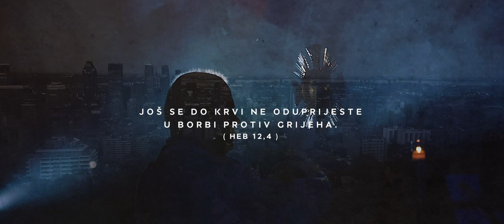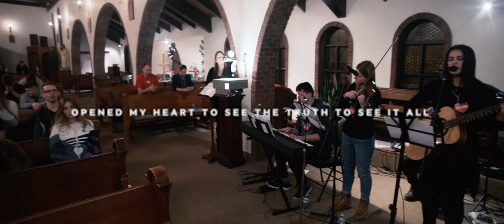DO KRVI BORIM SE (MTL Mladifest Theme Song) Nova Eva feat. Dominik Grgić i Sara Sučić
We present our Montreal Mladifest 2019 Theme Song! With Mladifest fast approaching we urge all 16-30 yr. olds to register

Mladifest 2019 Theme: Heb 12,4
Vous n'avez pas encore résisté jusqu'au sang, en luttant contre le péché.
Još se do krvi ne oduprijeste u borbi protiv grijeha.
You have not yet resisted to the point of shedding blood in your striving against sin

We thank the wonderful youth of Nova Eva for this most powerful theme song. Shot on location in the beautiful scenery of Montreal with CCY Montreal and Nova Eva.

Od srca hvala svima koji su sudjelovali u izvedbi ove pjesme i video spota!

Tekst: Sara Sučić i CCY Montreal
Glazba: Sara Sučić
Aranžman i instrumenti: Dominik Grgić
Miks i mastering: Dominik Grgić
Lead Vokal: Dominik Grgić i Sara Sučić
Prateći vokal: Emanuela Jerčić

Kamera: Ivan Lovrić, Marko Štefanec, Br. Filip Vukina CRVC
Montaža: Br. Filip Vukina CRVC